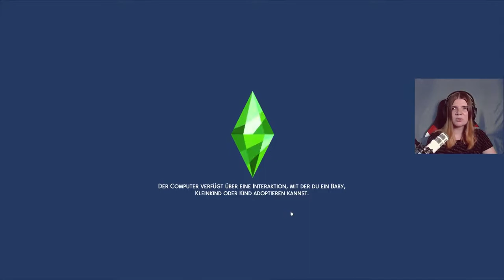Schafft sie alles ALLEIN? 😭 - Die Sims 4 100 Baby Challenge Part 32 | elienyx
Dies ist der 32. Part meiner Sims 4 100 Baby Challenge. In diesem Video geht Emma zum Ultraschall!